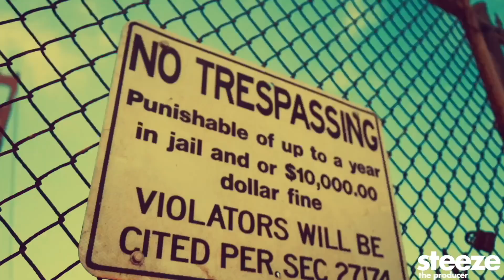2023 Larry June Type Beat 'Expensive Wine' prod Steeze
2023 Larry June Type Beat 'Expensive Wine' prod Steeze

Buy 1 Get 1 Free on all MP3 & WAV leases!

I usually upload beats in the style of Currensy, Larry June, Dom Kennedy, Payroll Giovanni, Cardo, Le$, Premo Rice and more!

Peace

2021 Larry June Type Beat, Wiz Khalifa, smooth instrumental